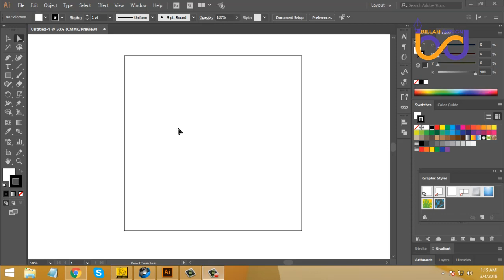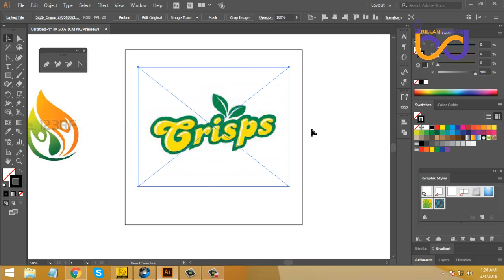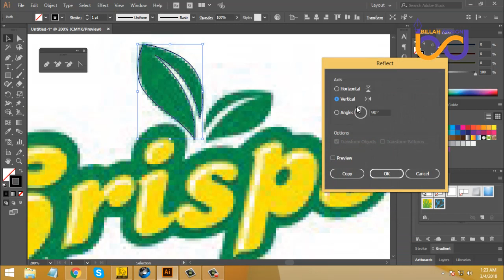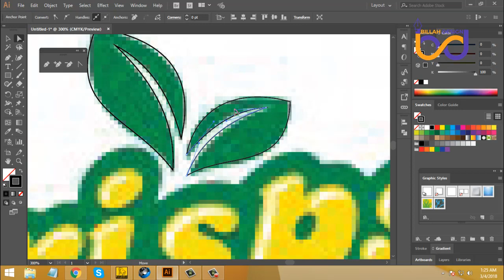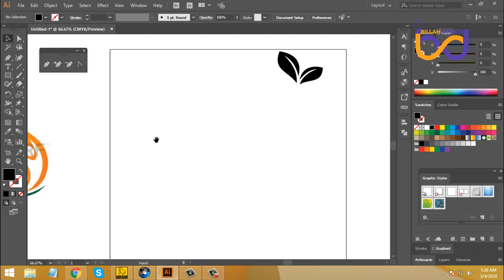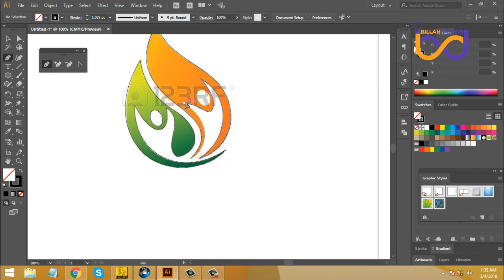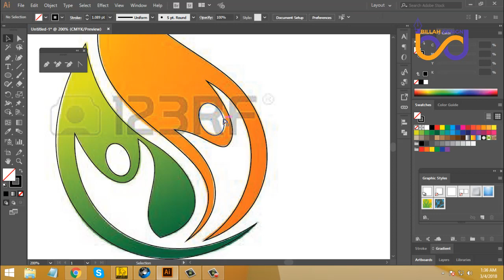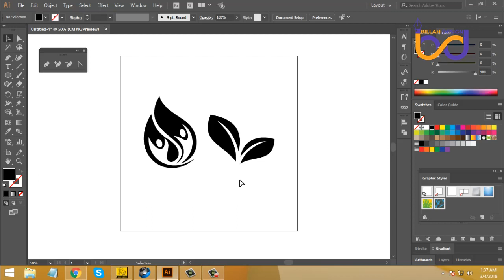How to Draw Using the Pen Tool in Adobe Illustrator